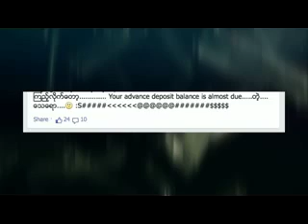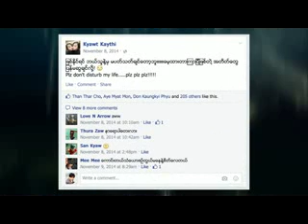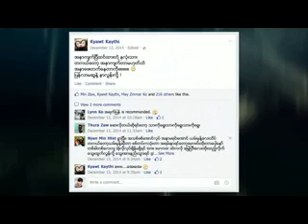the Guys View ( 8.6.2015 - Monday) Segment 1